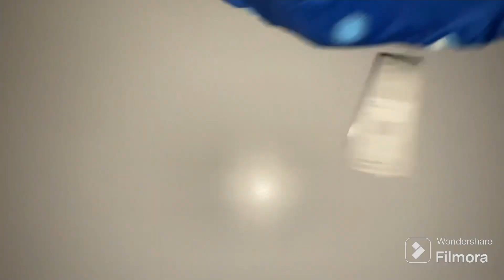🔥UNBOXING SEGUNDA EQUIPACIÓN ARGENTINA 24/25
Hola buenas hoy os traigo un nuevo video/unboxing de la segunda equipación de Argentina 24/25,muchas gracias a KVGAOO por enviarme esta camiseta,la calidad es increíble espero que os guste si sois nuev@s podeis suscribiros al canal con campanita para que os notifique todos los videos muchas gracias a tod@s por el apoyo.

🔴 PRODUCTO SEGUNDA EQUIPACIÓN ARGENTINA 24/25